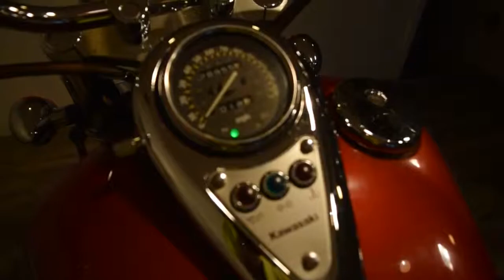2002 Kawasaki Vulcan 800 For Sale at MONSTER POWERSPORT